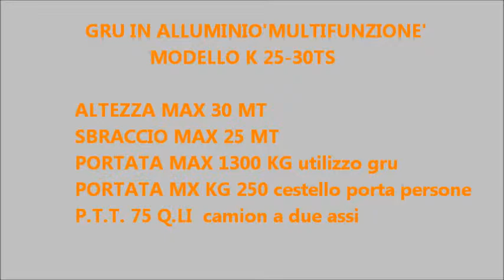Autogru / Autokran / Grues / Plataformas Elevadoras K25 30TS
ESI SRL 1984
VIA EDISON 24
42049 SANT'ILARIO D'ENZA (RE) - ITALY